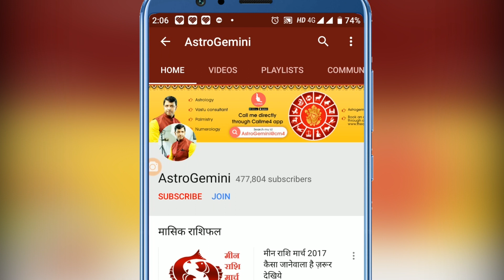कुम्भ राशिवालों का अगस्त 2019 का महीना कैसा जानेवाला है ? ज़रूर देखिये |Aquarius Horoscope august